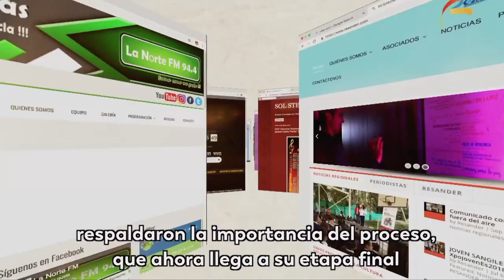MinTIC entregará viabilidad para 188 nuevas emisoras comunitarias en Colombia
En un hecho trascendental para muchas regiones, después de 11 años, el Ministerio TIC dio viabilidad a la creación de más de 180 emisoras locales.